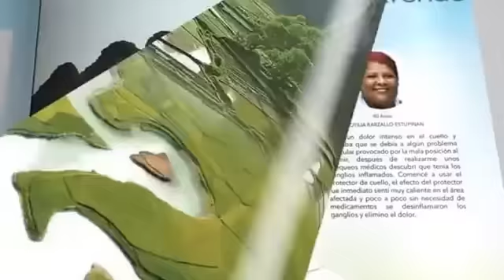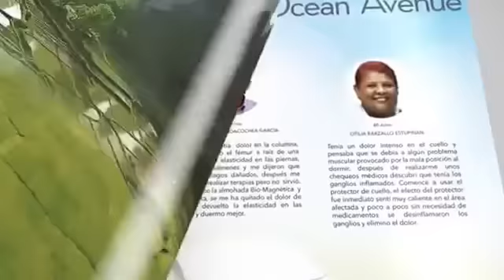JM Ocean Avenue - Spanish Testimonial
- JM Ocean Avenue enters South America and people are having tremendous results with their products!